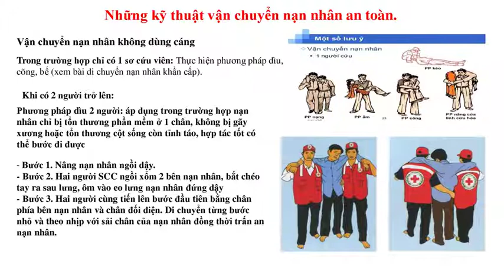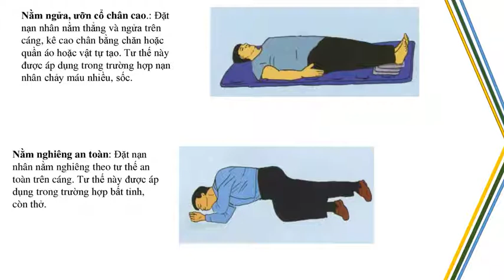SƠ CẤP CỨU : BÀI 8. KỸ THUẬT VẬN CHUYỂN NẠN NHÂN AN TOÀN